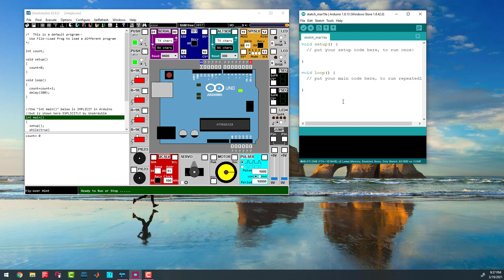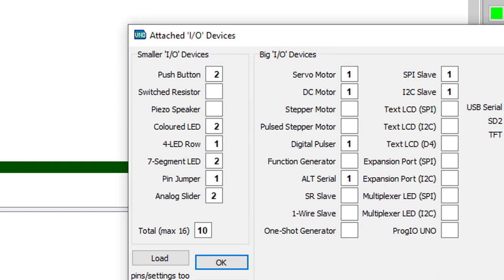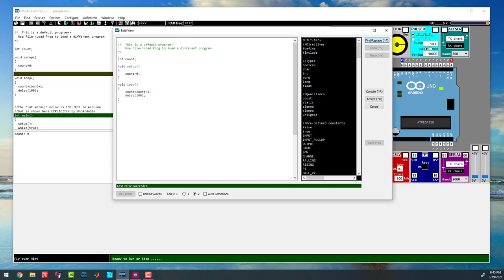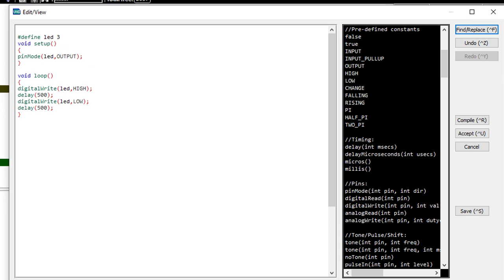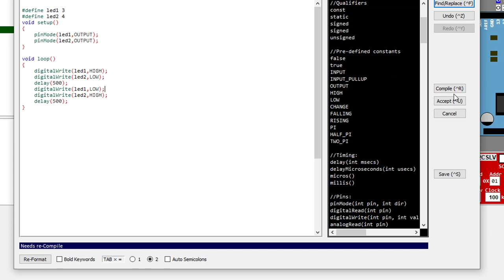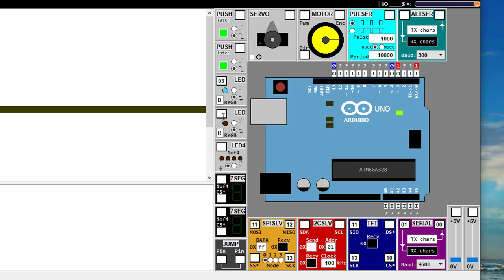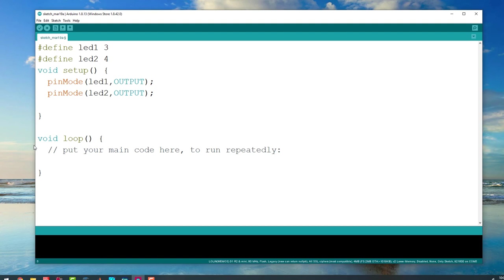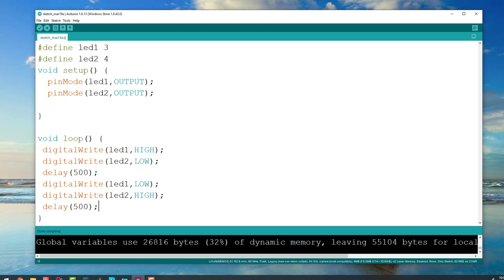How to use unoArdusim in khmer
This will help you to understand about some technical skill on programming.